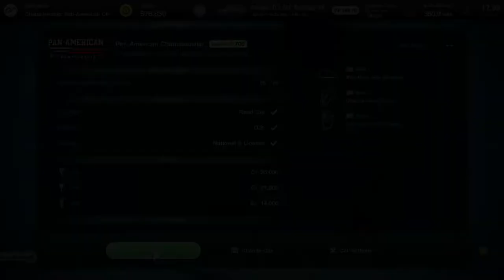Gran Turismo 7 | Menu Book No. 29 | Championship: Pan-American Championship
This is a video of the Gran Turismo 7 Menu Book No. 29, and this is the Pan-American Championship.

Gran Turismo 7 is a 2022 sim racing video game developed by Polyphony Digital and published by Sony Interactive Entertainment. GT 7 is the eighth mainline installment in the Gran Turismo series.[2] The game was announced on June 11, 2020, at the PlayStation 5 reveal event and was released on March 4, 2022, for PlayStation 4 and PlayStation 5, making it the first multi-console installment in the series. I play on the ps4 pro, and it looks great. I like my PlayStation 4.

I have been using Gamefly for a long time for my YouTube content.